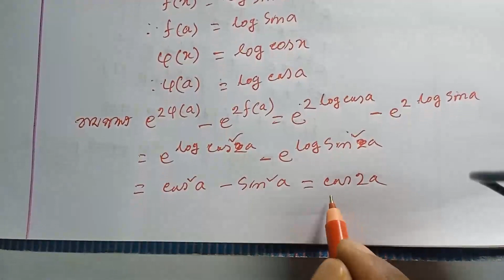Mathematics 2 Chapter 4 ।। Class 2 ।। ফাংশন এবং ফাংশনের লেখ ।। Polytechnic math 2nd semester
Chapter 4 ।। Class 2 ।। ফাংশন এবং ফাংশনের লেখ ।। Mathematics 2 ।। Polytechnic math 2nd semester ।।  EMA HABIB
Polytechnic math 2nd semester
Polytechnic math 2022
Polytechnic math 2st semester
Polytechnic math 2st semester important questions
polytechnic 2nd semester math syllabus
polytechnic syllabus 2nd semester
polytechnic semester 2 mathematics
Polytechnic math 2nd semester chapter 4
polytechnic second semester math
Mathematics 2 polytechnic
Applied mathematics
EMA HABIB